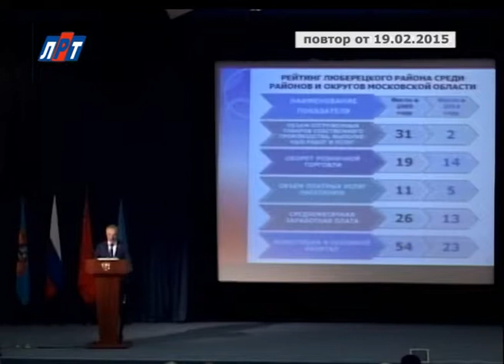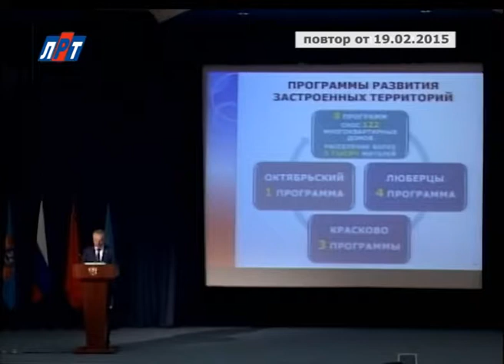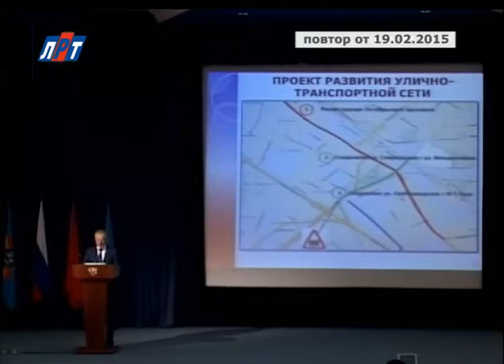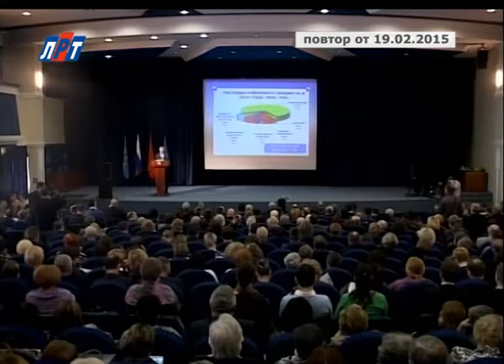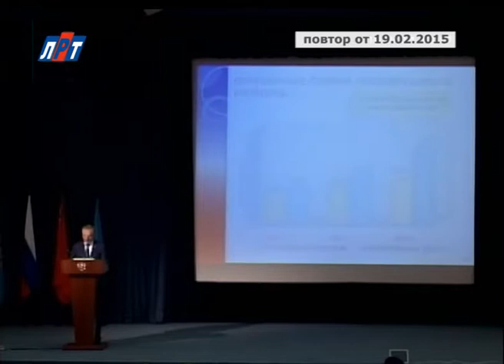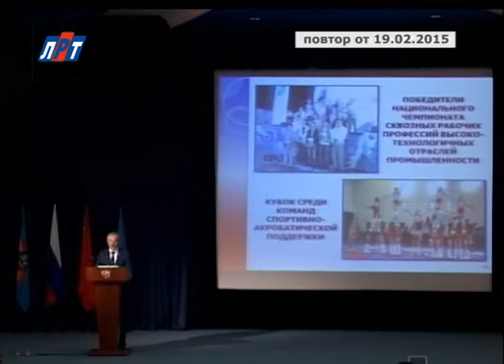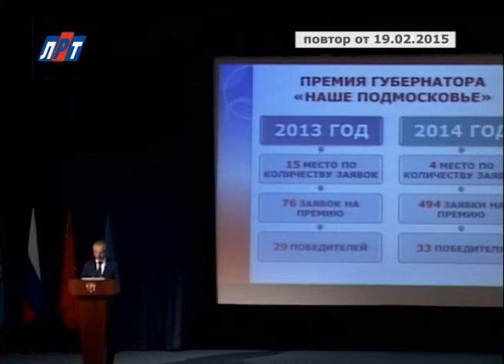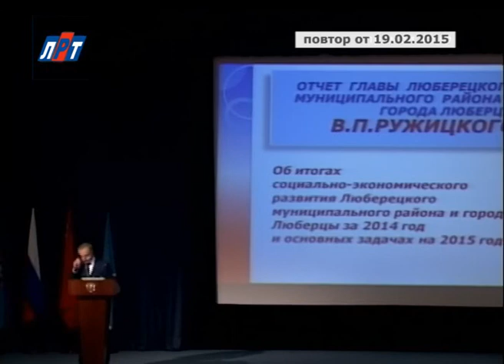Люберецкий район: Новая реальность. Новые возможности.